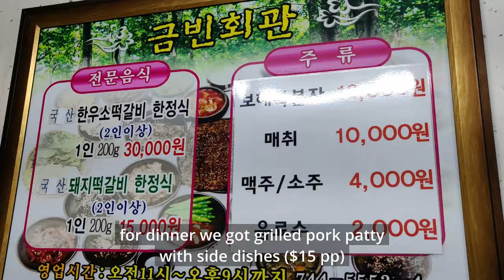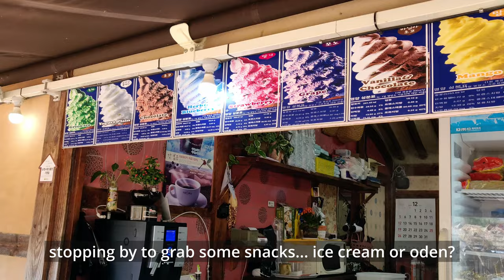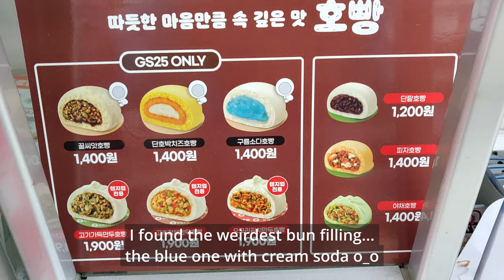BEST ACORN JELLY & PORK PATTIES! Traditional Korean Meals in Suncheon, Korea!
After arriving in Suncheon, I got to visit the Suncheon Bay Reed Field. With the sun and slight wind waving the giant field of reeds, it really felt magical. For dinner we went to a restaurant called Geumbin Hoegwan, known for their giant beef and pork patties. The patties really were the highlight. Next day we visited the Naganeupseong Folk Village, which I highly recommend for the ultimate Korean culture experience. It's a piece of Korean history that's very well preserved today and you can experience it! For dinner that day we went to an amazing hanjeongsik restaurant specializing in numerous traditional Korean side dishes including acorn jelly salad, pork belly, fresh homemade kimchi, salted fermented produce, and fresh, seasoned vegetables. Hope you enjoy the video!